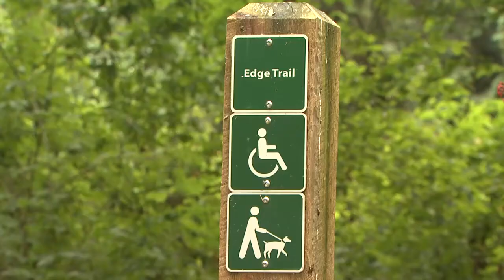Accessible Fishing Ramp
A new universally accessible fishing ramp at Edgwater Bar in Derby Reach Regional Park in Langley enables anglers with reduced mobility to experience the outdoors.